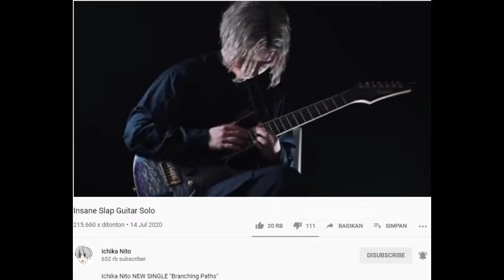Ichika Nito - Insane Slap Guitar Solo (For Educational Purpose To Learning / Studying Mixing Only)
This Video Exist Just For Educational Purpose To Learning / Studying Of Mixing Only.